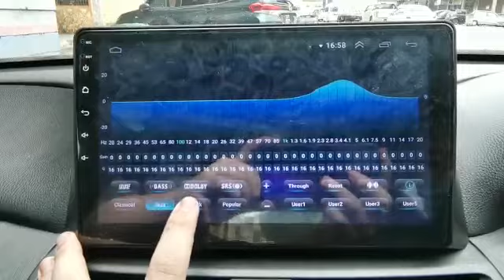Leon honda accord G8 10" fhd 2ram 32gb 8core DSP Wifi GPS USB 360 3D Panaromic DVR Player rm1630